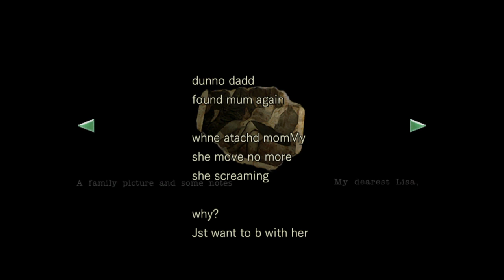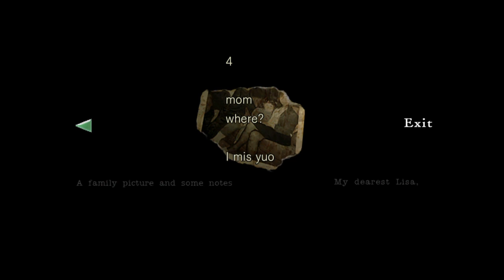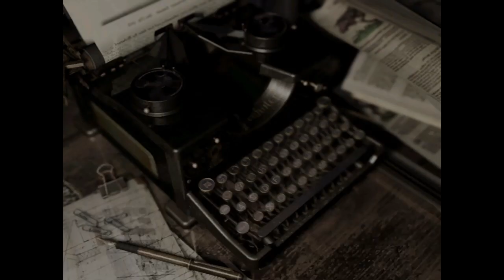Resident Evil PS4 Part 3